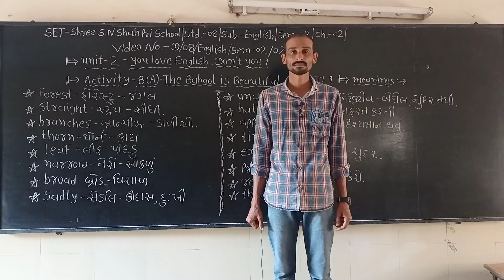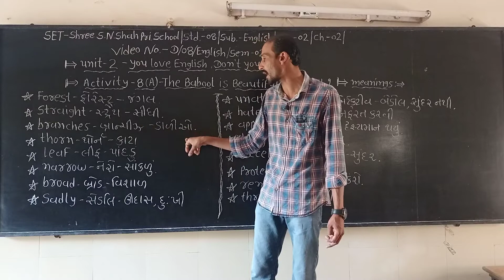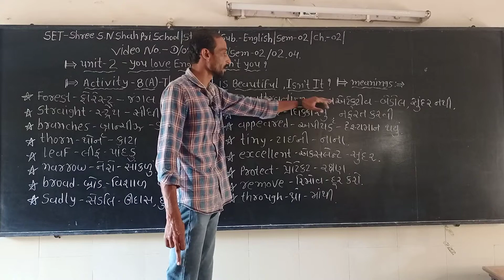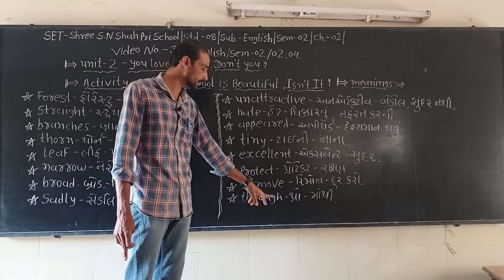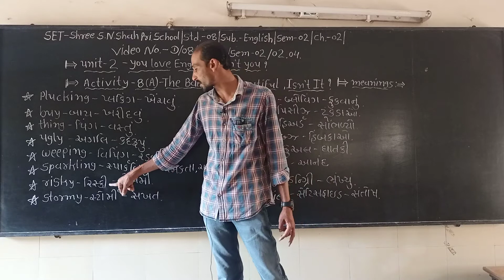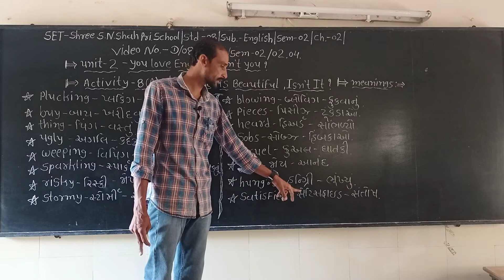SET - D/08/ENG/SEM2/02.04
SET - SHREE S.N. SHAH PRI. SCHOOL - STD. - 08 - SUBJECT - ENGLISH  -SEM2 - CHAPTER - 02.04